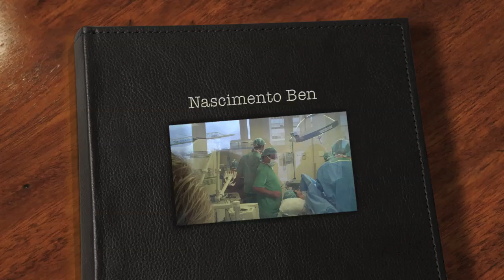Nascimento Ben Brochmann Pinsky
Nascimento Ben